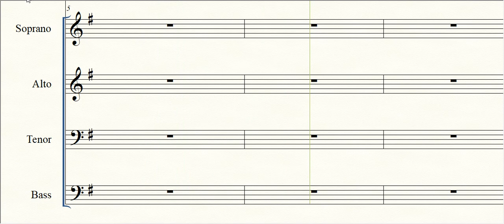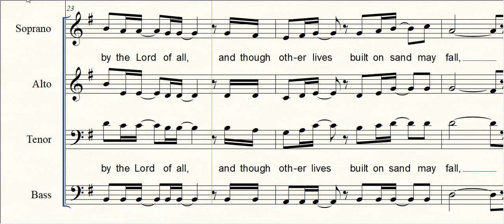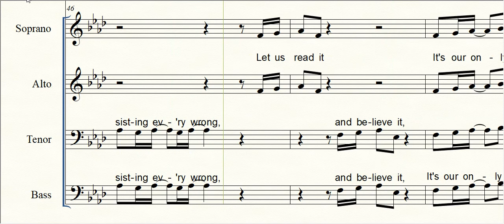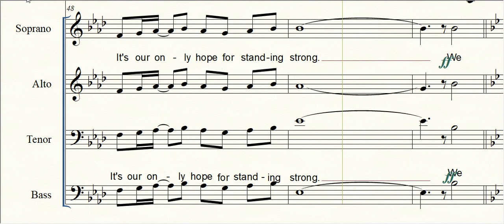Stand | Accompaniment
This music video is specially for RBBC Choir, but any one is welcomed to sing along.